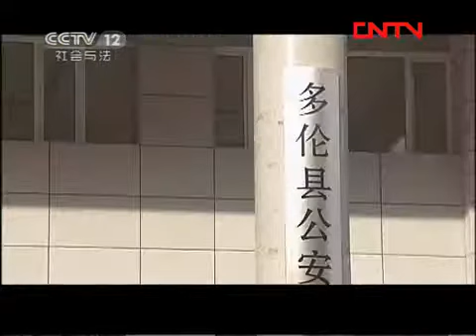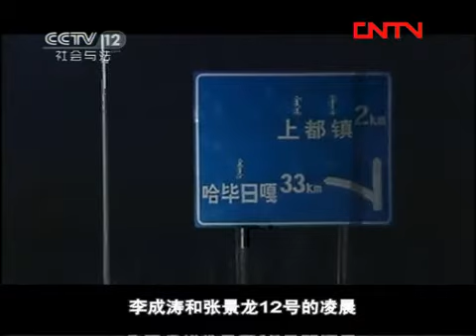天网 《天网》 20110919 饭局后的迷局